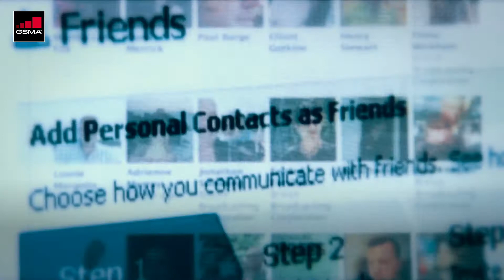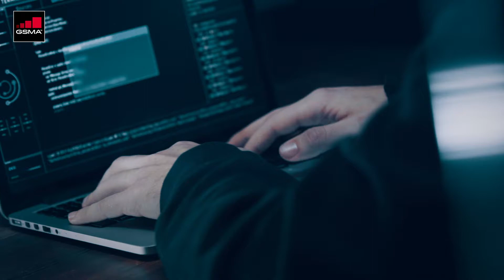Mobile Creating a BetterFuture: Progressive Leadership – Transparency & Inclusivity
The mobile industry is committed to building an inclusive and ethical digital future through transparent business practices that safeguard data and protect consumers. Acting ethically and responsibly in the digital age nurtures a prosperous culture of trust and confidence in consumers globally. By implementing responsible business practices, leaders of industry are confronting the more pressing challenges within the technological era, whilst fortifying an inclusive and trusted digital society.